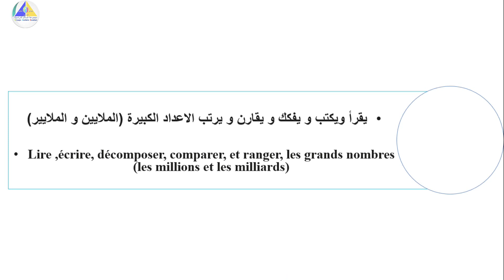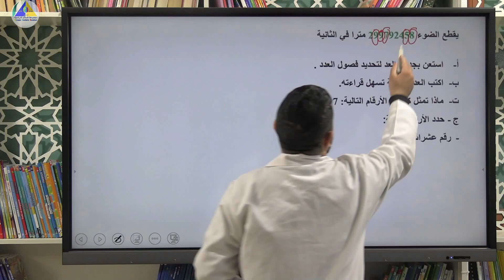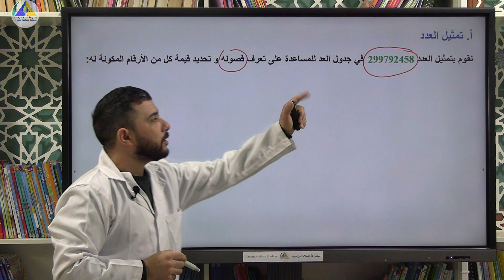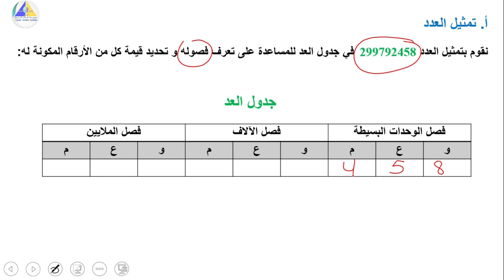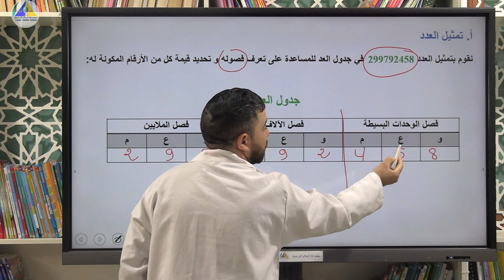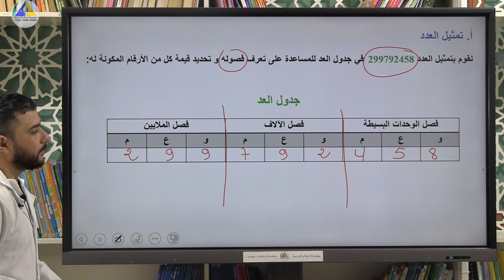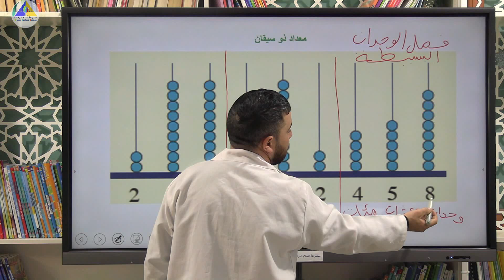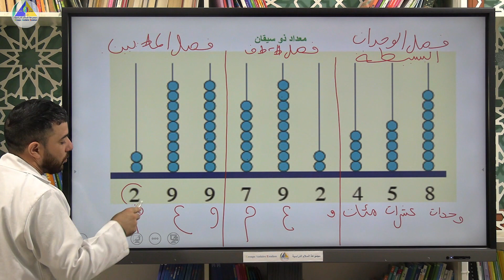الرياضيات | (الأعداد الصحيحة: الملايين والملايير "ج1" - الخامس ابتدائي)